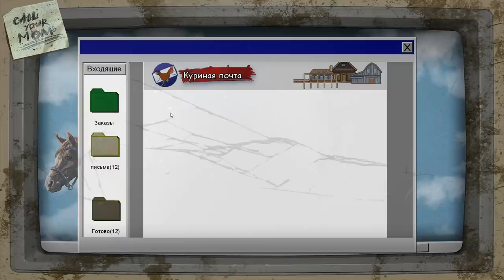МУСОРНЫЙ БАРОН НА ЛУНЕ BarnFinders